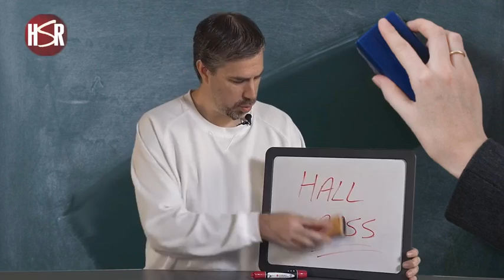Hall Pass: Wiping the Slate Clean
H-T columnist Jeremy Price talks about the clean slate IU players and fans have to start the 2017-18 season.